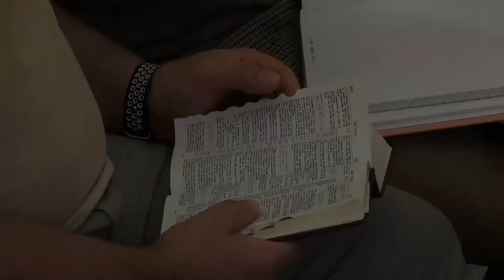Sole Ríos - No escojas ser necio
Únete a nuestra reunión y disfruta de un mensaje que va a cambiar tu vida.